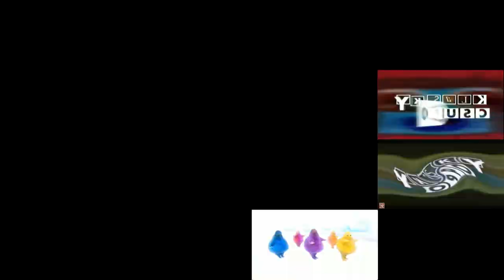(RQ) Klasky Csupo in G-Major 26 has a Sparta NBK Remix (ft. Klasky Csupo in Lost Effect & 4 More)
Requested by @davidmarshall4812